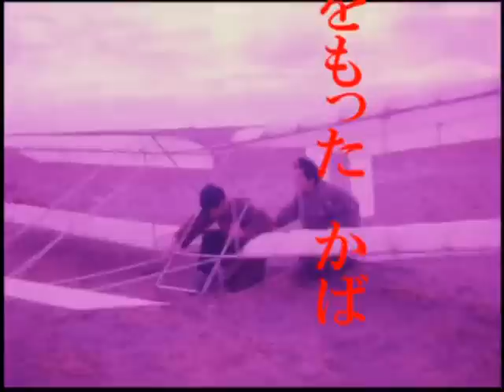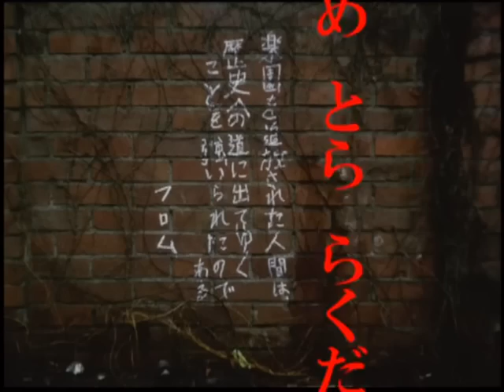[MAD]ポンキッキ「うしろむきのうし」×寺山修司「書を捨てよ町へ出よう」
以前ニコニコ動画にアップロードした自作動画の転載です。
ひらけ！ポンキッキより「うしろむきのうし」と寺山修司「書を捨てよ町へ出よう」のコラボで。